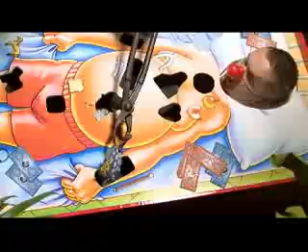Afblijven - Soundtrack - Vlinders - DiceCream ft Brainpower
Soundtrack van de bioscoop film Afblijven van Carry Slee